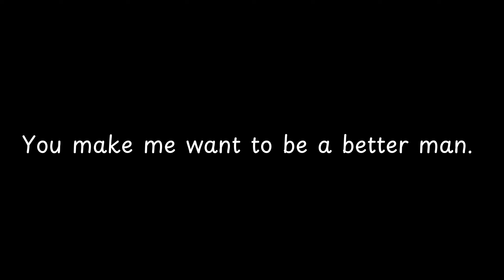You make me want to be